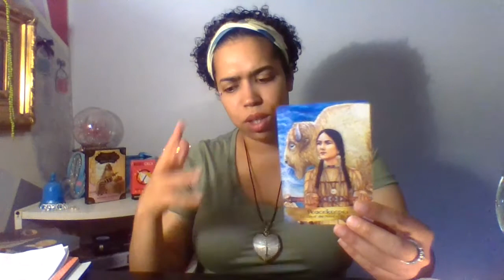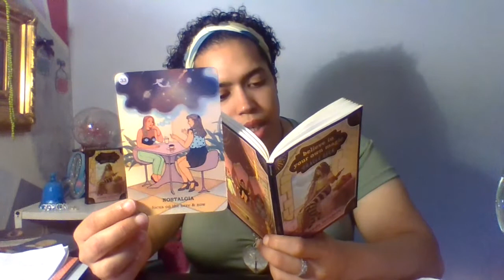SAGITTARIUS~ END THE NEGATIVE DIALOG (PERLA'S GIFT~WATER & CANDLE INTUITIVE READING)(9/7/20-10/7/20)